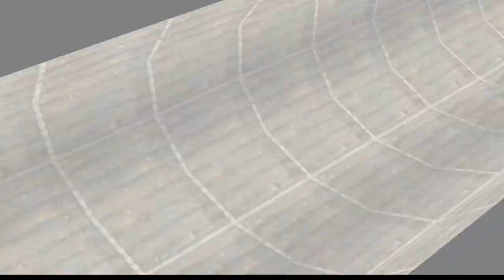Arieta Plays: Legend of Legaia - Part 34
Seru Count:
Vahn - 21/22
Noa - 21/22
Gala - 21/22

Vahn's Super Arts:
Power Slash: Down, Right, Up, Down, Up, Down, Left
Fire Tackle: Left, Right Left, Left, Down, Right, Up
Maximum Blow: Down, Right, Up, Down, Right, Right, Down
Tri-Somersault: Up, Down, Up, Up, Up, Down, Up
Rolling Combo: Up, Down, Right, Left, Left, Down, Up, Up, Left

Noa's Super Arts:
Super Javelin: Up, Up, Left, Down, Right, Down, Left
Dragon Fangs: Up, Down, Up, Up, Up, Down, Down
Triple Lizard: Down, Down, Down, Up, Up, Up, Down, Up
Super Tempest: Right, Right, Left, Right, Right, Left, Up, Up, Up
Love you: Right, Right, Up, Up, Down, Up, Down, Left, Right

Gala's Super Arts:
Rushing Crush - Left, Right, Down, UP, Left, Up, Up
Super Ironhead - Down, UP, Left, Up, Up, Down, Down,
Back Punch x3 - Up, Down, Down, UP, Left, Right, Left
Heaven's Drop - Down, Up, Left, up, Up, Left, Down, Down

No spoilers please, be kind to those who have never played the game before and if I missed something then tell me! Cause I am going through this game 100% from memory!

I now have a facebook page! Like for daily updates!